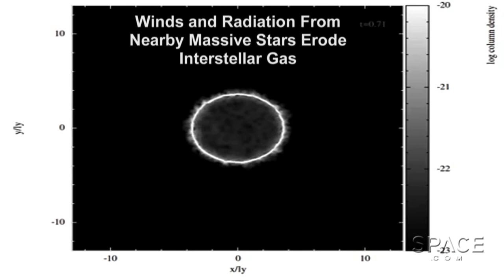How the 'Pillars of Creation' Were Created | Video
A computer simulation shows how an interstellar cloud of gas and dust can collapse and expand over 1.6 million years, forming "elephant trunks" like the ones seen in the "Pillars of Creation." FULL STORY